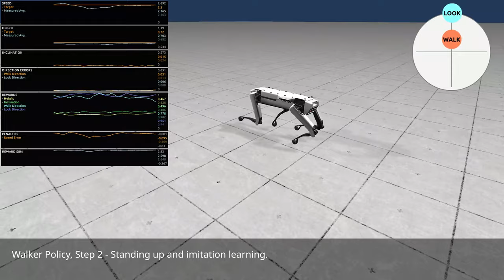Angry AI - Team Deathmatch | Unity ML-Agents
Here's the next part of my little franchise. (Spoiler: gun bots win thanks to their better agility)
The video shows a quick rundown of the training process, including imitation learning, multi-stage training and hierarchical/tiered agent design.

PBR RPG/FPS Game Assets (Industrial Set v1.0) by Dmitrii Kutsenko